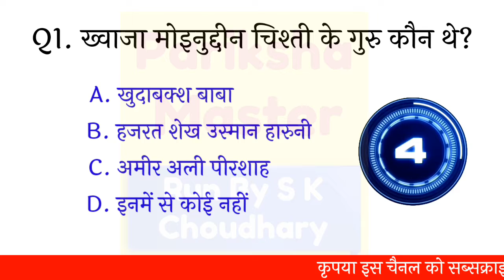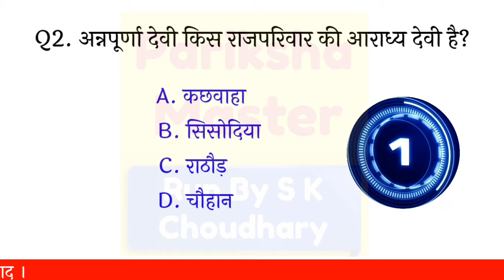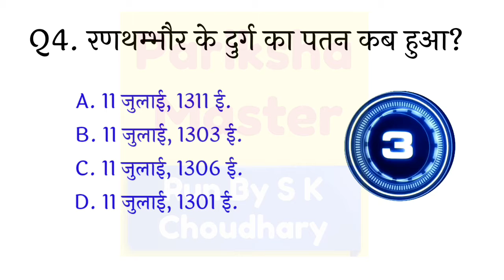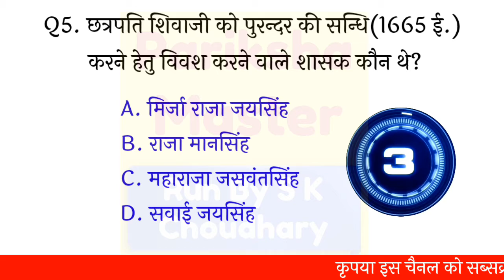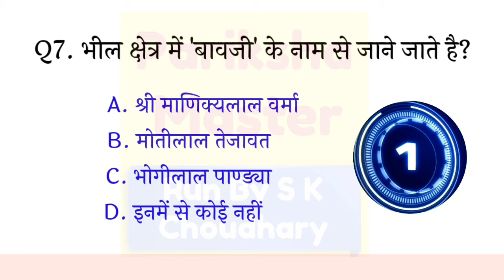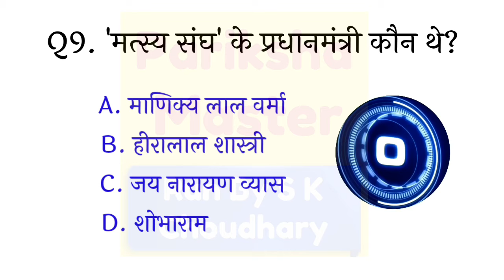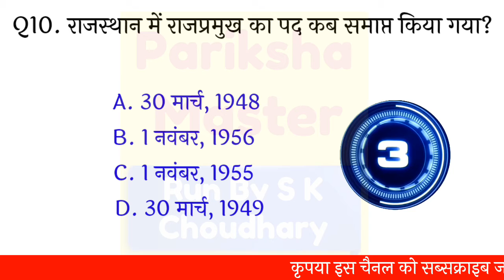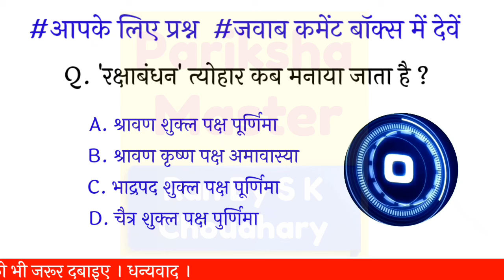RAJASTHAN_GK | पिछली परीक्षाओं में पूछे गए प्रश्नों का शानदार संग्रह | Part -4